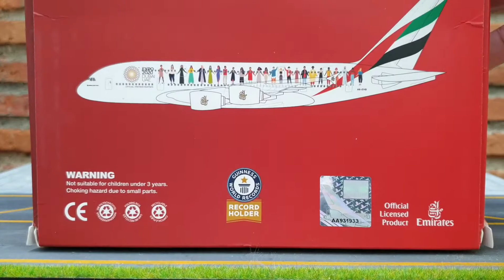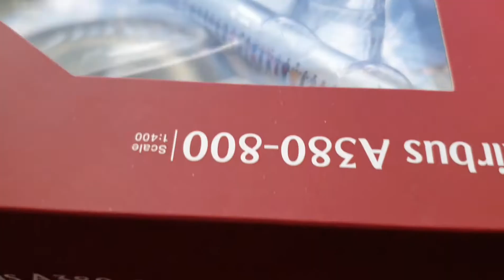Unboxing & Review Emirates A380 Year Of Tolerance 1/400 scale Gemini Jets Aircraft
คลิปนี้ นำเสนอ-โมเดล Unboxing &
เครื่อง : Airbus A380-800
สายการบิน : Emirates
ทะเบียน : A6-EVB, Year of Tolerance livery
ของค่าย : Gemini Jets made aircraft
แหล่งที่มา : ประมูลได้มาจากเพจ
ถ่ายด้วย : Samsung galaxy note 9
ตัดต่อ

Big thanks . . .

ข้อมูล ข้อความ หรือเนื้อหา
หากผิดพลาดประการใด ขออภัย ด้วยนะครับ